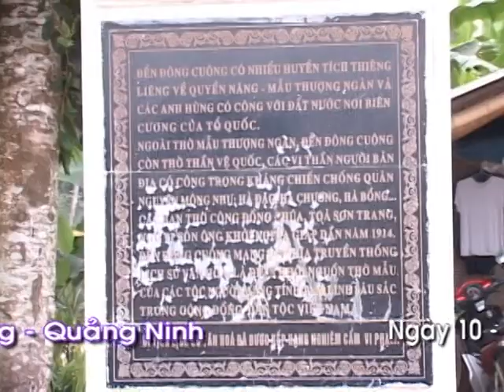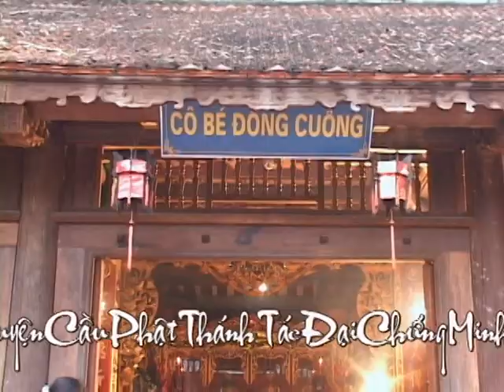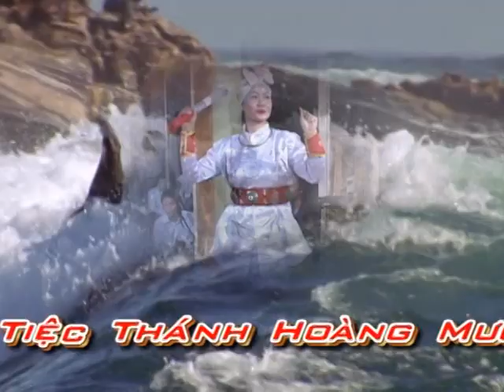Hầu Giá cô bé đông cuông - Đồng Thầy : Bùi Thị Thủy